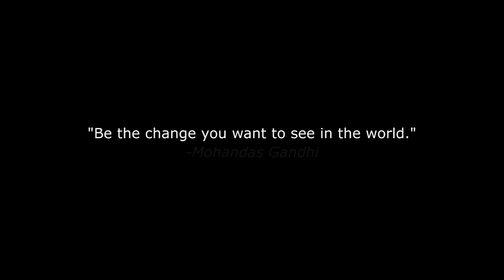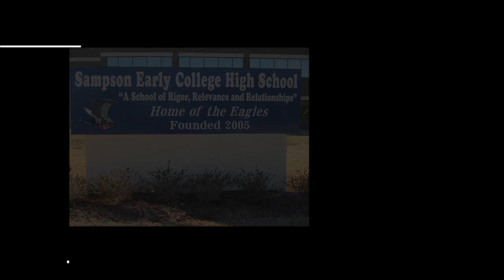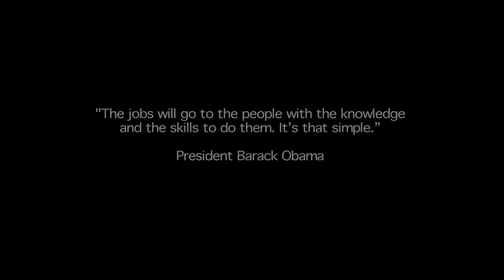Innovate 2010: Be the Change You Want to See in the World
Teachers and students from the 31 pioneering innovative high schools talk about the significant changes in their schools and the difference that makes for their success.